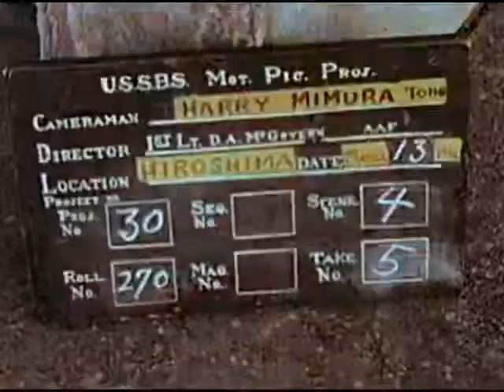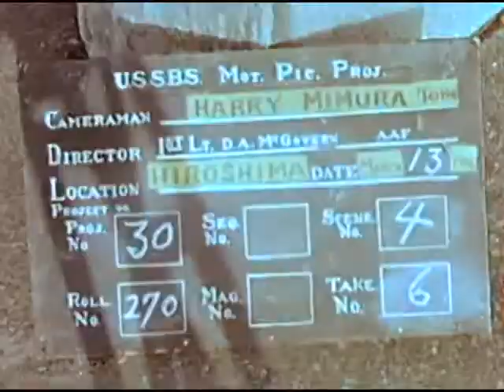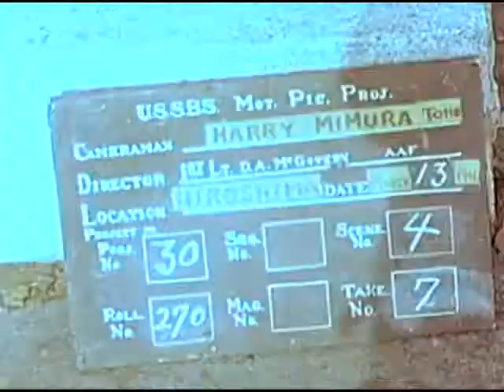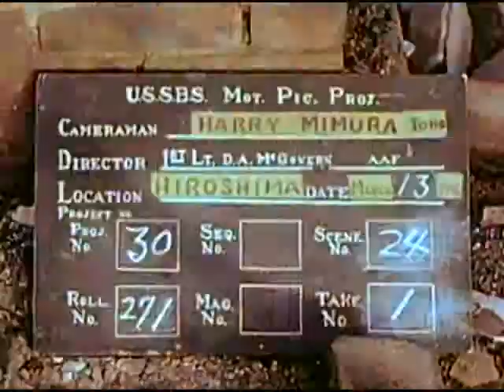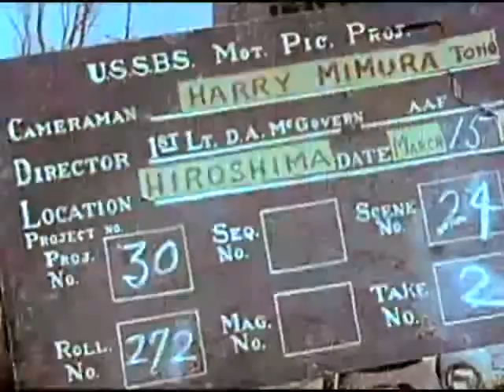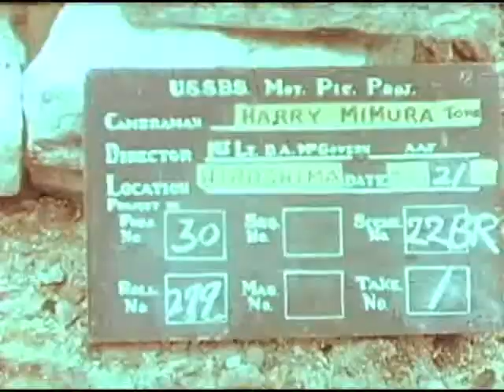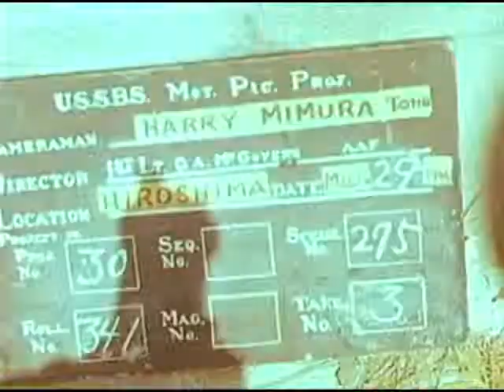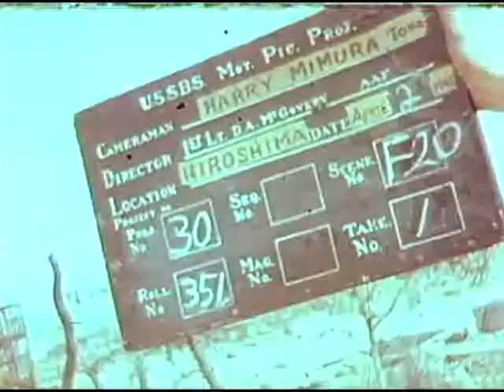PHYSICAL DAMAGE, GENERAL VIEWS, HIROSHIMA